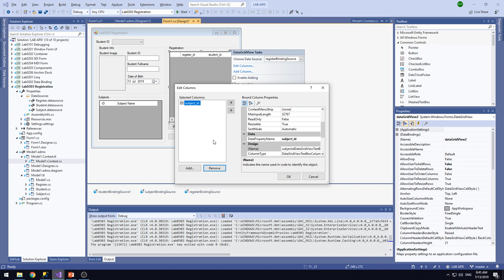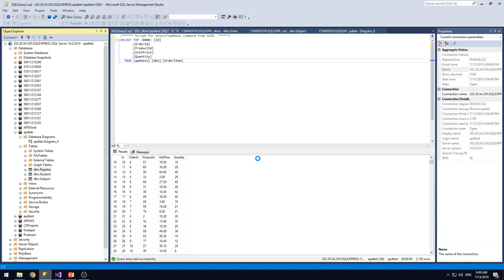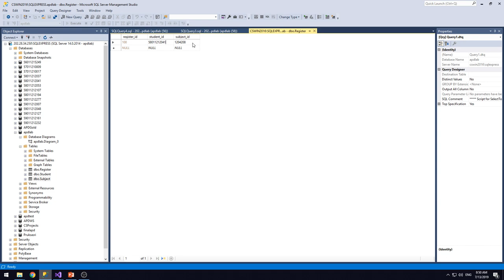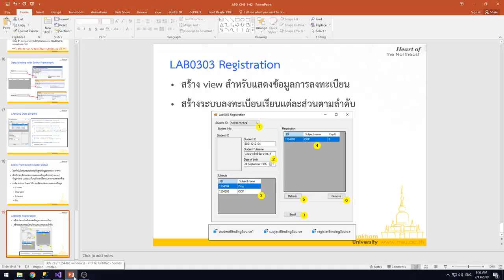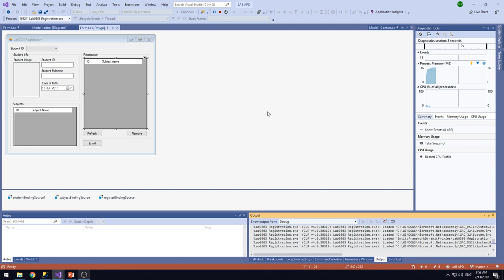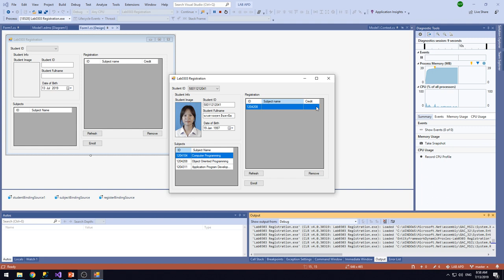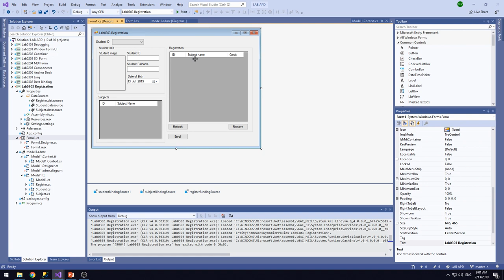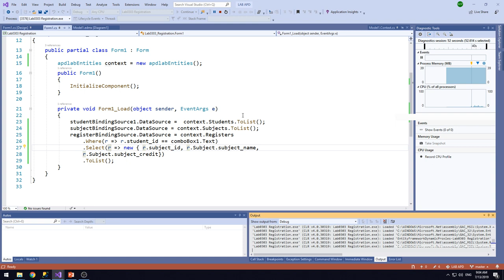Lab0303 05 Binding Register